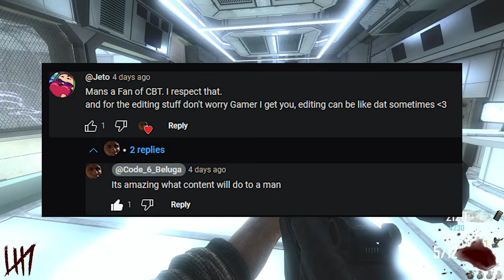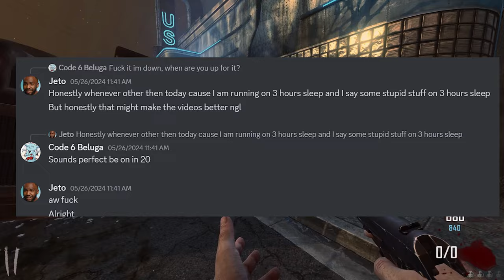MOST PAINFUL Black Ops 2 Zombies ONE BOX Challenge | All Maps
Welcome to the most intense and thrilling Black Ops 2 Zombies ONE BOX Challenge! In this video, we take on the pain and excitement of the Black Ops 2 Zombies ONE BOX Challenge across all maps. Joined by the legendary Code 6 Beluga, we struggle, strategize, and try to survive the Black Ops 2 Zombies ONE BOX Challenge, relying on just one weapon from the mystery box to get us through the hordes of undead.From the eerie corners of Tranzit to the perilous heights of Die Rise, we push our limits and test our skills in the ultimate Black Ops 2 Zombies ONE BOX Challenge. Will we rise to the occasion or fall to the zombie apocalypse? Join us on this epic journey and find out how we fare in the Black Ops 2 Zombies ONE BOX Challenge with the incredible support of Code 6 Beluga.Don't forget to like, comment, and subscribe for more Black Ops 2 Zombies ONE BOX Challenge content and other gaming adventures!

0:00 Transit
8:45 Bus Depot
10:53 Town
16:40 Farm
18:23 NukeTown
21:48 Mob Of The Dead
26:43 Origins
30:06 Buried
36:17 Die Rise
44:33 Outro